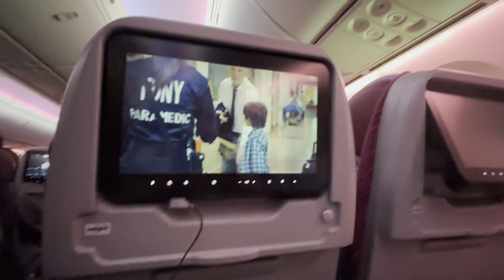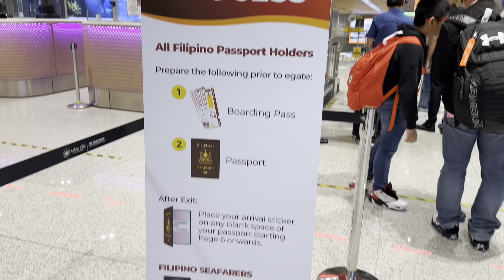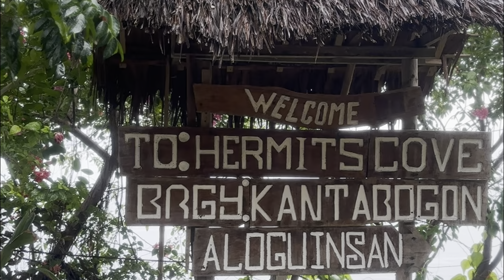In My Hometown | Cebu, Philippines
Returning home after eight months in Poland as an international student, this vlog is a compilation of my one-month vacation in the Philippines.